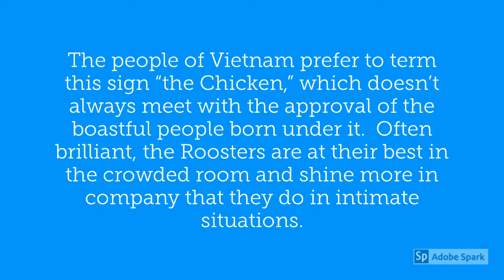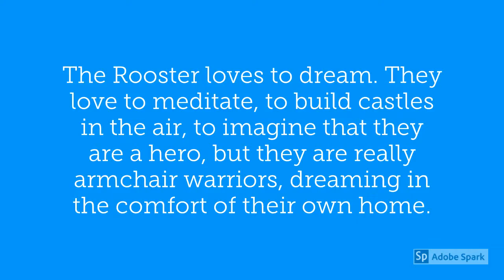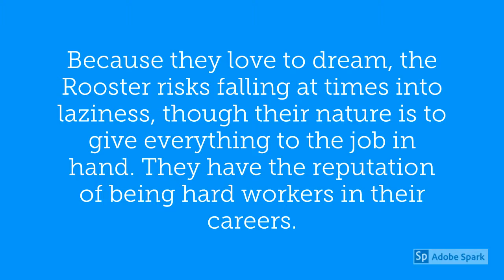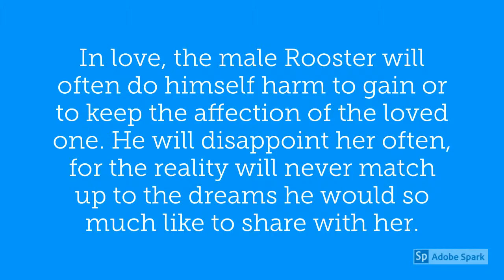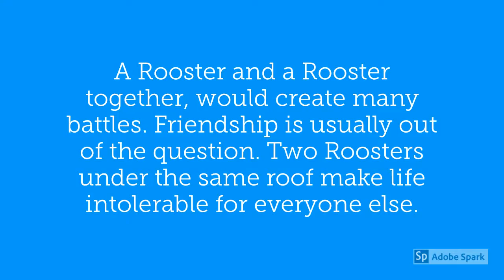Chinese Year of the Rooster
Were you born in one of the Years of the Rooster? They are: 1909, 1921, 1933, 1945, 1957, 1969, 1981, 1993, 2005, 2017, 2029, 2041. The Rooster is the tenth in the twelve year cycle of the Chinese Zodiac sign. The Rooster is the Jin, or Metal of The Five Elements. The Lucky Flower of the Rooster is the Impatiens.